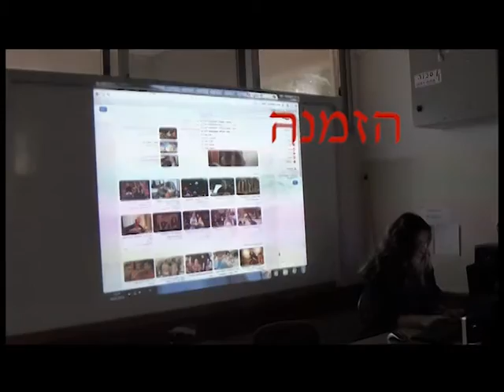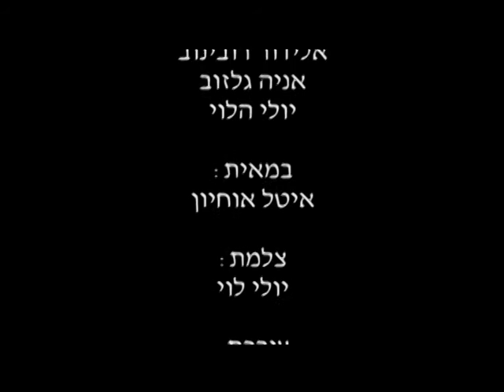הזמנה לנשיכה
סרטון לעיבוד סצנה במסגרת מגמת תקשורת